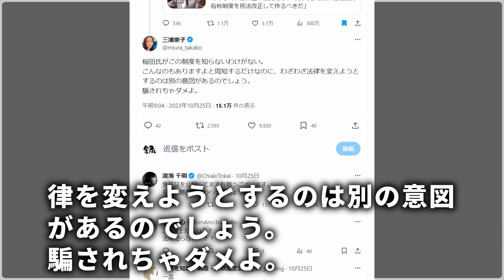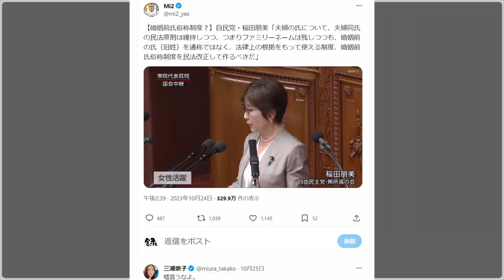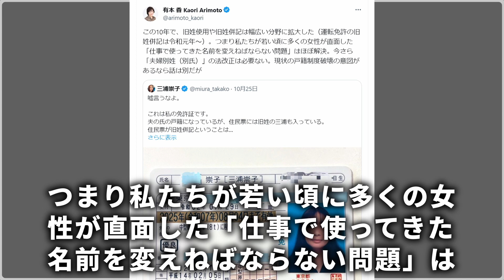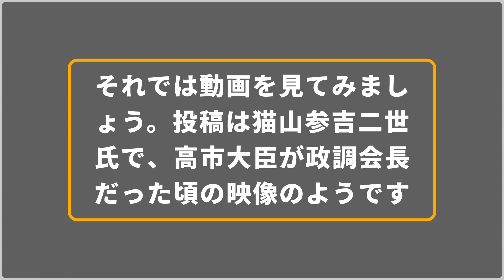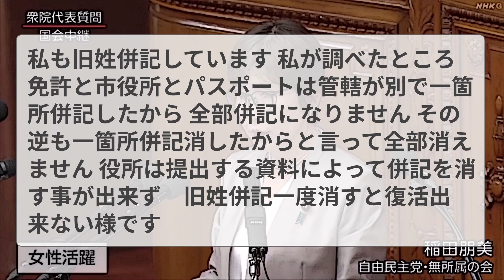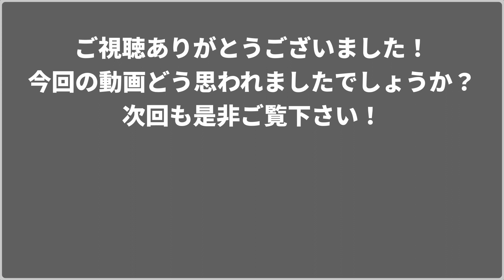稲田朋美氏「旧姓使用に関し民法を改正すべき」三浦崇子氏「嘘言うなよ。法律を変えたいのは別の意図があるのでは。」がネットで話題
◇チャンネル内おすすめ動画
👇ひろゆき氏「働いてる人は、払う税金を4万円だけ減らしてあげる。働いてない人は、働いてる人が払った税金を7万円あげる。働いたら負け！」政府が検討する税収増の還元策について
👇川口市・松浦議員が「どう見ても公務執行妨害です。 地域の住民は恐怖を感じている。 共生など出来る訳がない。」との動画付きポストを投稿
👇埼玉県川口市で外国籍児童の割合が43%の小学校も！日本語指導が必要な外国籍の児童が急増！

◇引用出典
👇三浦崇子（X）

◇VOICEVOX
波音リツ・玄野武宏・剣崎雌雄・雀松朱司